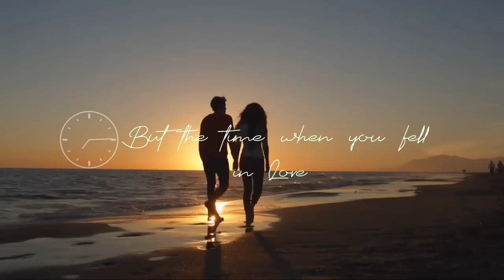JED'S STORY | Demonyong Anghel | SIT 31